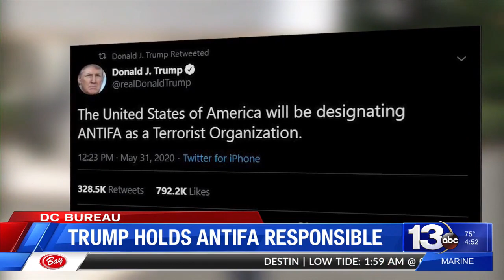Nexstar affiliates cover Congressman Keller's views on Antifa being declared a terrorist group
Nexstar affiliates cover Congressman Keller's views on Antifa being declared a terrorist group - June 1, 2020